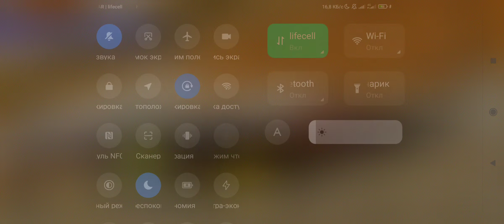Enduring the cheater in pubg new state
the cheater is hiding under the map and drops drones in my teammate, he did this 2and a half hours straight, still no top 1 for cheaters